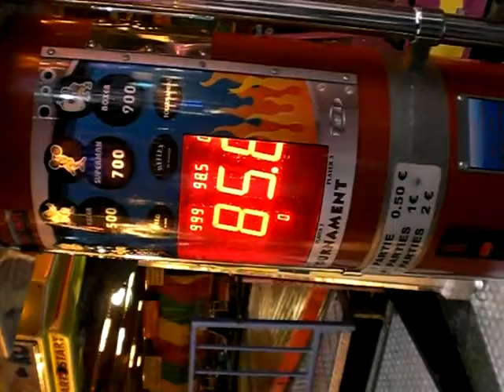Punching ball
Ben sa sarete pu le score!!